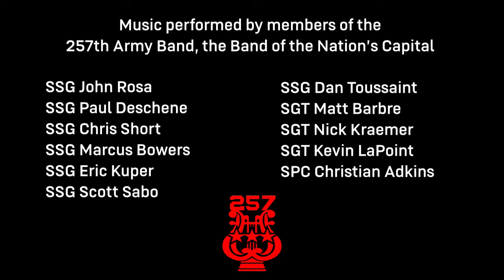Washington Post by Sousa, performed by Guardian Brass of the 257th Army Band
The 257th Army Band, the Band of the Nation's Capital, DC National Guard, presents the ensemble Guardian Brass with their rendition of Adagio.

Ensemble personnel:
1SG Fred Marcellus, flugel horn
SSG Marcus Bowers, bass trombone
SSG Scott Sabo, flugel horn
SSG Chris Short, horn
SSG John Rosa, tuba
SSG Paul Deschene, trombone
SSG Dan Toussaint, trumpet
SSG Eric Kuper, horn
SGT Kevin LaPoint, euphonium